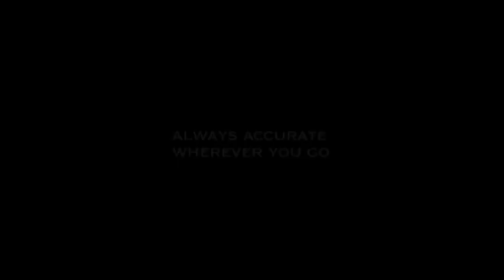Seiko Astron Dual Time. The worlds first GPS watch.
A presentation of the Seiko Astron Dual time GPS watch, its functions and how it receives time signals from satellites.